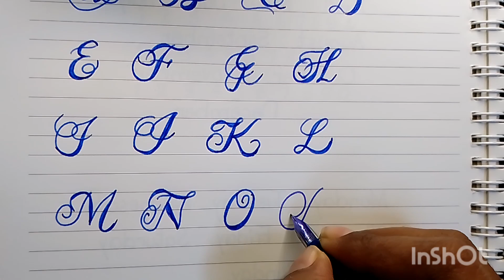Fancy Alphabet Letters | Calligraphy writing | Fancy lettering font style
lot of ❤️❤️❤️